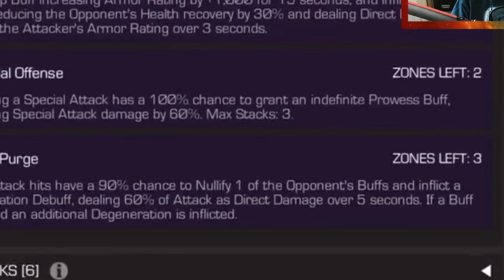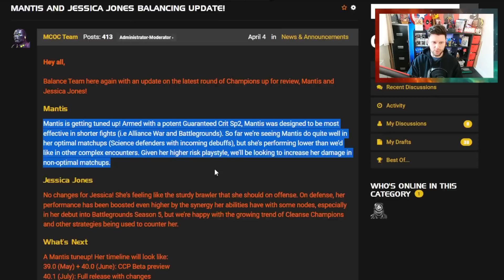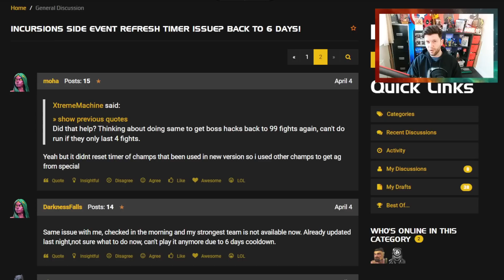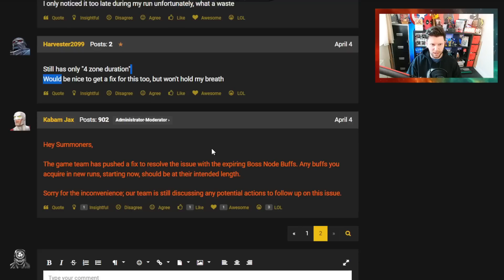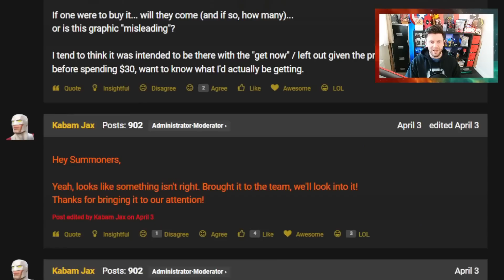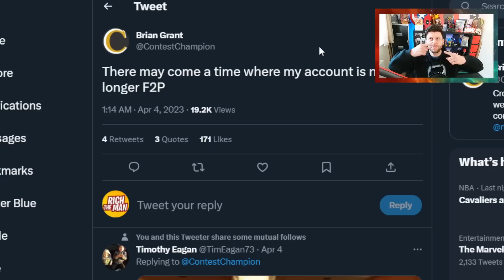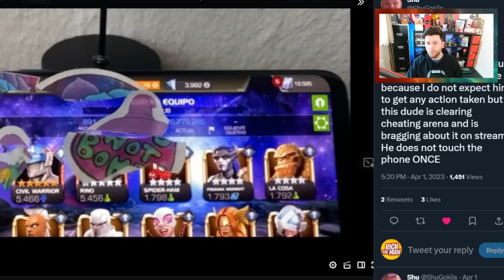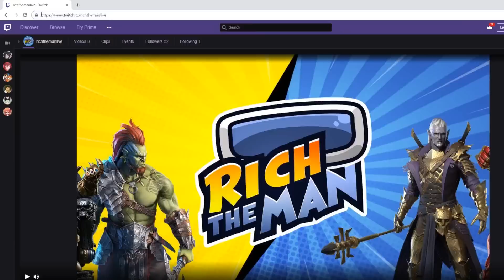Mantis Buff Coming Soon | Incursion Hack Bug | This Player is The Most Blatant Cheater & More [MCN]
Mantis buff and Jessica Jones…. Muff▶

Kabam have not had a good update with Problems to Incursions Nodes and Much More
Good news Mantis is getting a buff, Noooooice
The Paragon Daily Card broke so bad they missed the T6cc
and the most blatant cheater that is live streaming now.

0:00 Start and Intro
0:41 Infinity Crystal 14001!
1:53 Mantis Buff
4:02 Incursion Hacks Issue
8:57 T6CC Spending Deal Issue
12:22 Auto fighting Cheat
15:18 Arena Prediction
15:56 Thanks To Subs